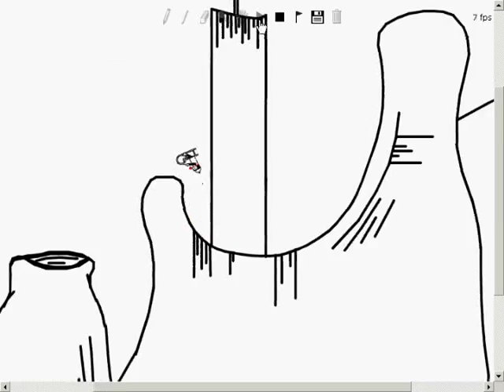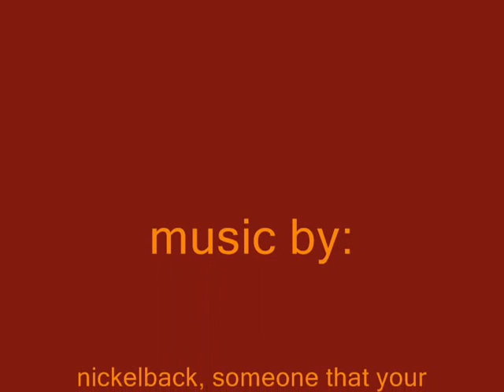LineRider - nosetail3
3 tracks in 1 video, all on the nose or tail, song in this video is someone that you're with by nickelback. please rate and comment (be reasonable). also, you can upload all your videos on motiono dot com.